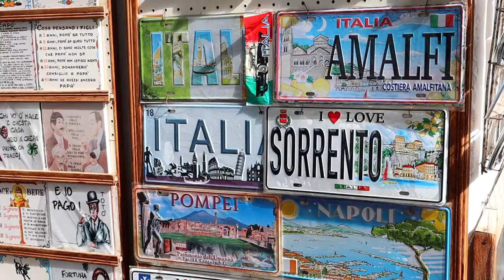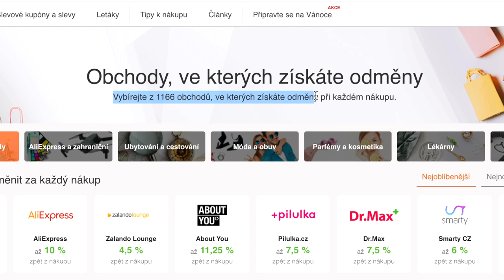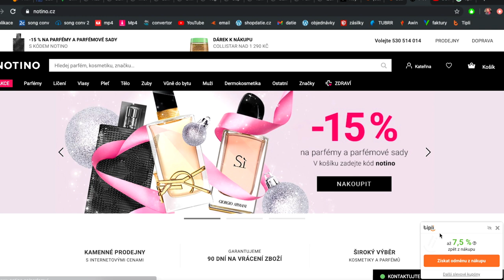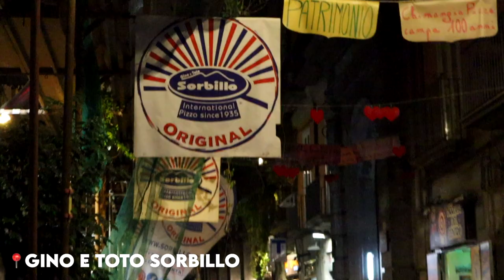Jaké to je doopravdy v Itálii? Sorrento, Amalfi, Ravello a NEJLEPŠÍ neapolská pizza! (part 2/2)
Dneska vám ukážu krásné, ale i ty realistické místa jižní Itálie.

Přikládám odkaz na Tipli, přes který dostanete při nové registraci bonus 300 kč / 10 eur:

Pokud tohle čteš, napiš do komentáře: Taky jste to tam viděli?? (Nebo něco podobného na ten způsob, ať zmateme ostatní v komentářích, co nečtou popisky :D)

JAK UŠETŘIT $$ + JAK MĚ PODPOŘIT ♡:

✶ Největší podporu projevíte i nadále sledováním mých videí, nebo zakoupením některého z produktů na našem webu tady

✶ Všemi známé Airbnb. S těmi nespolupracuji, takto to může udělat každý. Když objednáte ubytko přes tento odkaz, dostanete slevu $44 a já taky něco, co potom na stránkách můžeme obě strany využít. Pojďme si navzájem pomoct a ušetřit pár korun při cestování!  (Sleva platí jen při nové registraci!)